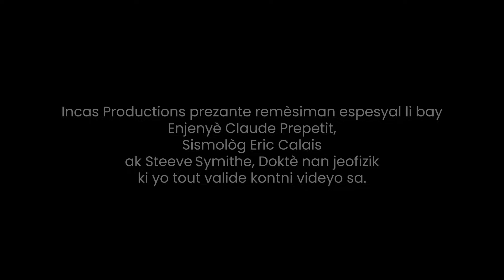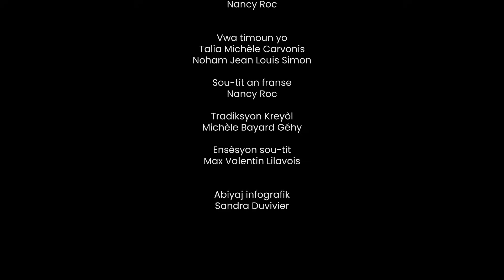Tranbleman Tè (Dezyèm Pati) - SEZON 2025